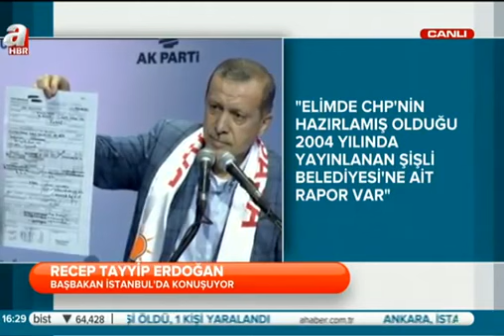Başbakan Erdoğan Mustafa Sarıgül Yolsuzluk Dosyası Açıklaması 26 Ocak 2014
Mustafa Sarıgülden mikrofon şov,
mustafa sarıgül mikrofon şov,
mikrofon şov,
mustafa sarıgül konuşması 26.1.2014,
mustafa sarıgül chp,
mustafa sarıgül mitin,
mustafa sarıgül cumhuriyet halk partisi,
gezi parkı
gezi olayları
mustafa sarıgül chp,
mustafa sarıgül şişli,
mustafa sarıgül mikrofonda atıp tutuyor,
mustafa sarıgül mikrofon,
recep tayyip erdoğan rüşvet,
recep tayyip erdoğan yolsuzluk,
recep tayyip erdoğan bilal erdoğan,
recep tayyip erdoğan
chpnin istanbul adayı mustafa sarıgül
mustafa sarıgül,
cumhuriyet halk partisi,
mustafa sarıgül fatih,
mustafa sarıgül,